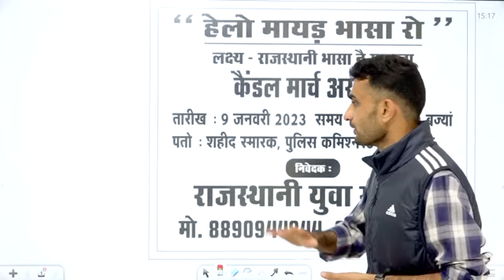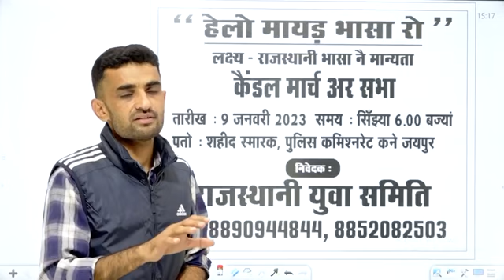हैलो_मायड_भासा_रौ । जयपुर Ganpat Shing Rajpurohit